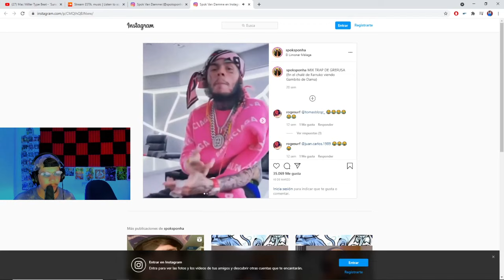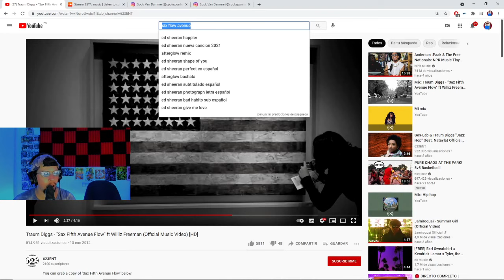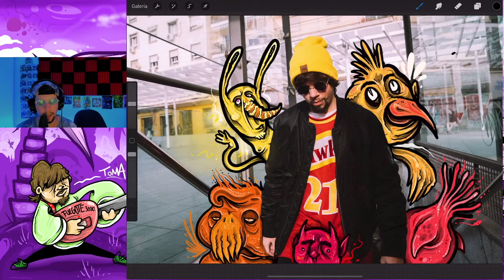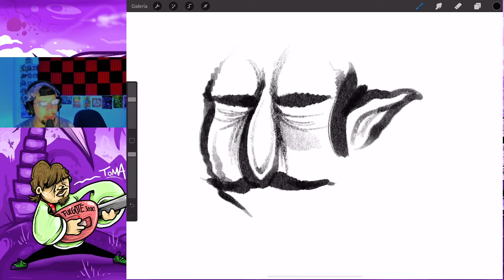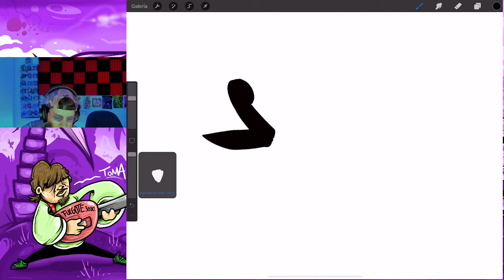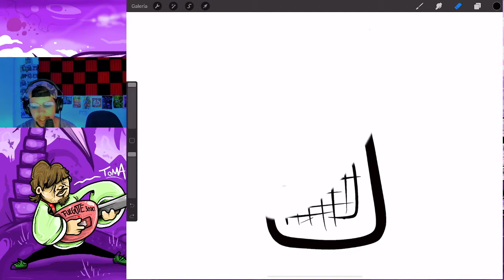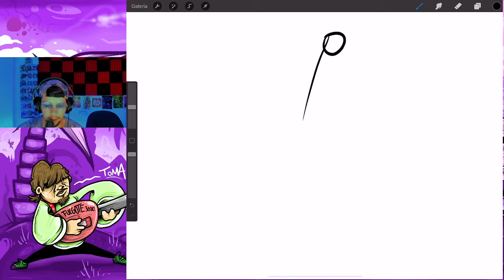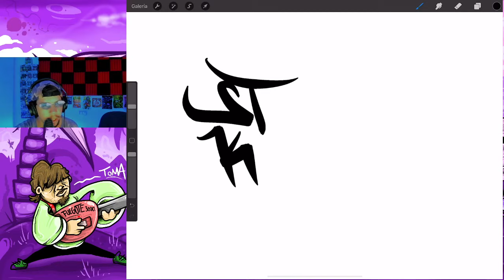🔴 DIRECTO COMPLETO - JUEVES DE ART ATTACK Y MDA PA MIS POKEMONES DE CONFIANZA